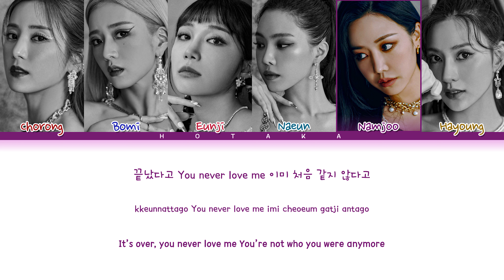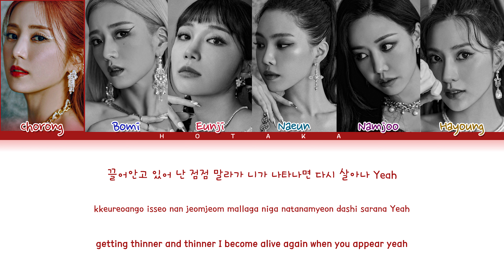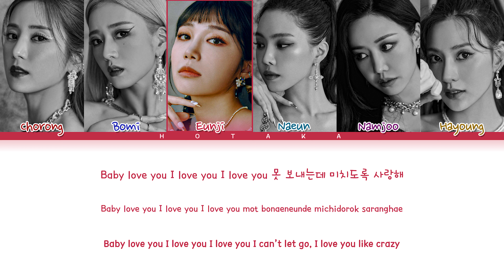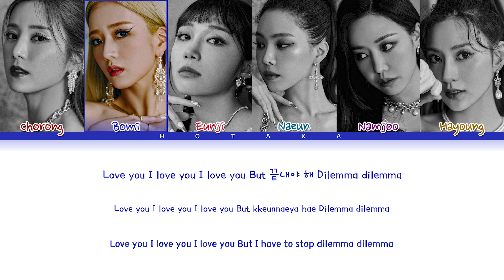APINK ‘DILEMMA' Lyrics (에이핑크 딜레마 가사) (Color Coded Lyrics)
Artist: APINK (에이핑크)
Song: Dilemma
Album: “HORN”
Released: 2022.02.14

dilemma
apink dilemma
apink dilemma lyrics
apink dilemma color coded lyrics
apink dilemma audio
apink dilemma live
apink dilemma concert
apink dilemma music video
apink dilemma teaser
apink dilemma line distribution
apink dilemma cover
apink dilemma reaction
apink dilemma 1 hour
apink dilemma easy lyrics
apink lyrics
apink dilemma lyrics
apink holy moly lyrics
apink my oh my lyrics
apink nothing lyrics
apink red carpet lyrics
apink single rider lyrics
apink free & love lyrics
apink just like this lyrics
apink trip lyrics
apink dream lyrics
apink thank you lyrics
APINK
에이핑크
에이핑크 딜레마